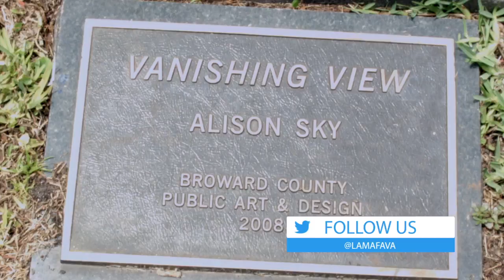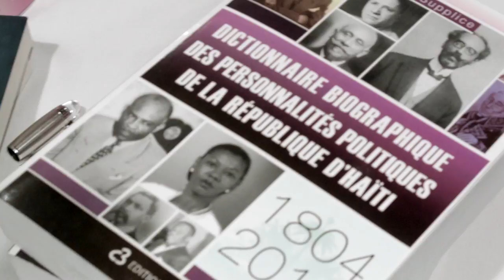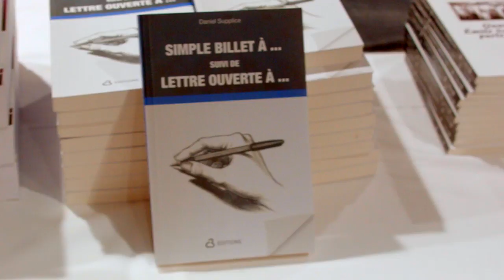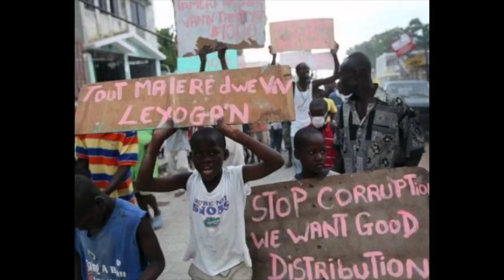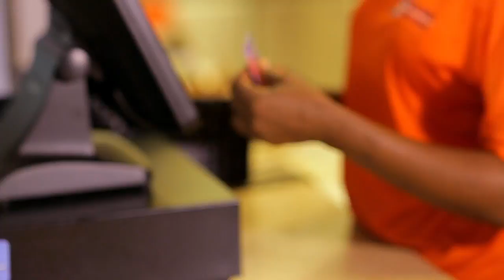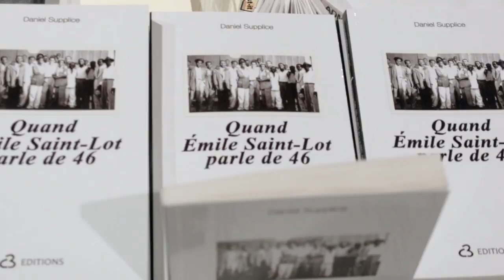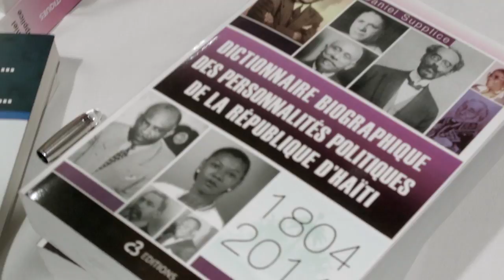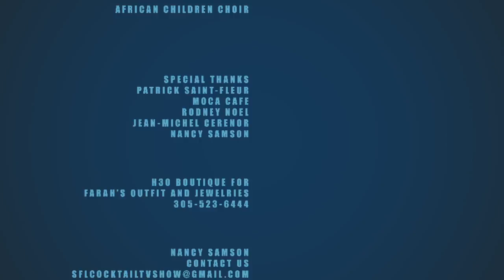[DANIEL SUPPLICE] /AFRICAN CHILDREN CHOIR)Cocktail tv show 4-28-2016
On this week's show:
Daniel Supplice book signing.
African Children Choir
Nayeli Fanfan
Chef Celestin and more
Cocktail is a weekly, one hour, entertainment and cultural television show featuring Caribbean, African-American and African artists music, visual arts, movies, fashion and gastronomy; And covering events of South Florida. The show exposes the vibrant cultural diversity of South Florida.
A production of THELAR Management Group.

Airtime
(Florida & Worldwide)
Tele Anacaona: Thursday 6PM – Repeat Friday 11am and Saturday 5PM
(Haiti)
Tele 20 : Friday 8PM – Repeat Saturday 7PM

Coverage
Miami and Broward : Tele Anacaona/Channel 11.2 (HDTV)
Central Florida: Tele Anacaona/Channel 38.2 (HDTV)
Haiti: Tele 20
Smartphone: Tele Anacaona